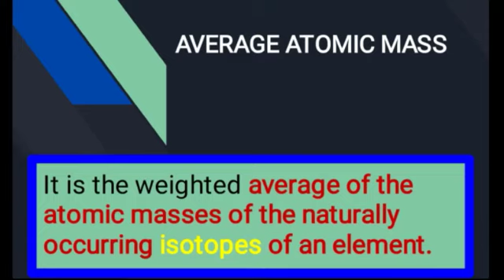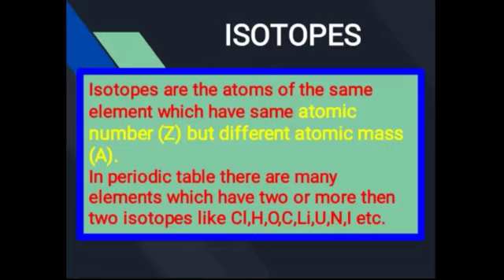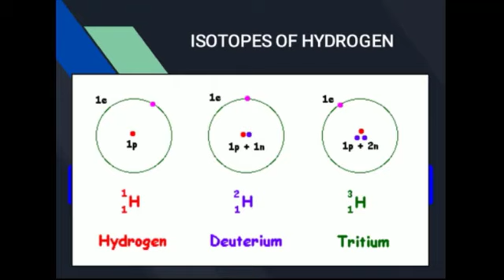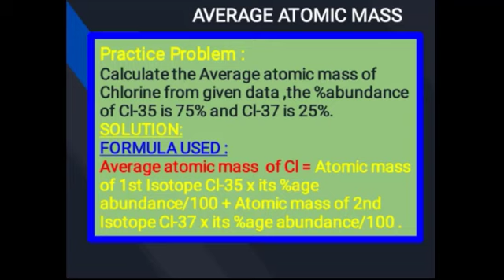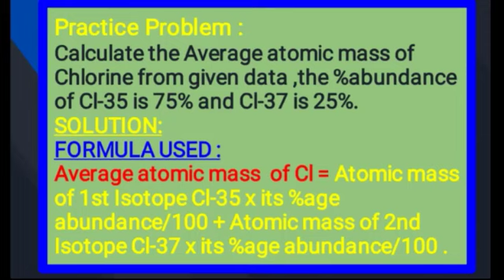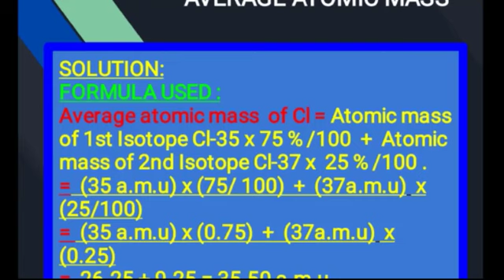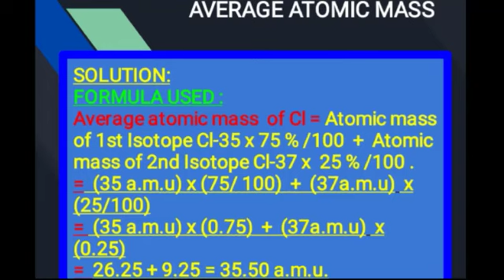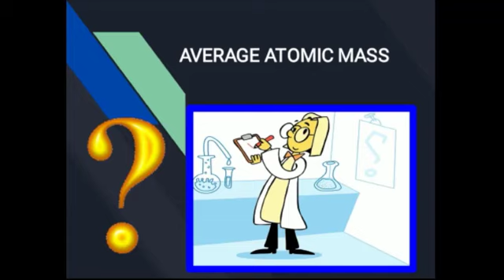Grade 9th |Chemistry| Topic: Average Atomic Mass |Chp 1